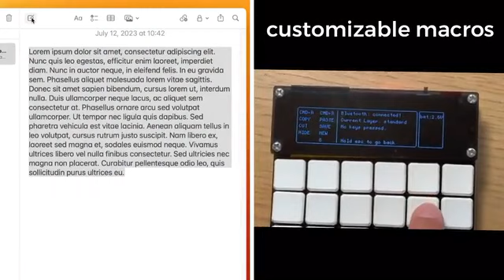SCI CALC, a multifunctional scientific calculator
A mechanical switched scientific calculator that also functions as a macropod, a development board, and can also play games.

A scientific calculator with mechanical switches, a handheld console with a MicroSD "cartridge", a fully-fledged esp32 development board, and a Numpad with fully customizable macros. Don't you get it? These are not four separate devices, these are a single device, the SCI-CALC.

 SCI-CALC, a truly multifunctional calculator, combines the satisfying feeling of a mechanical keyboard with the functionalities of a scientific calculator and offers even more features such as the ability to upload and run custom programs, including games. What's more, it doubles as a development board, making it a great tool for makers!

Whether you're a student, engineer, or maker, SCI-CALC brings together all the tools you need in one device, with the added benefit of being compact and portable.